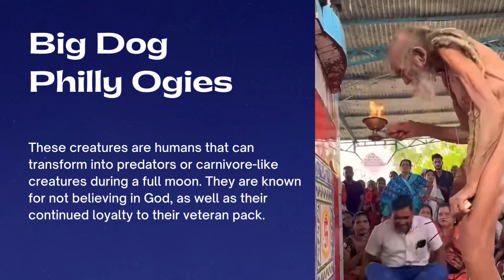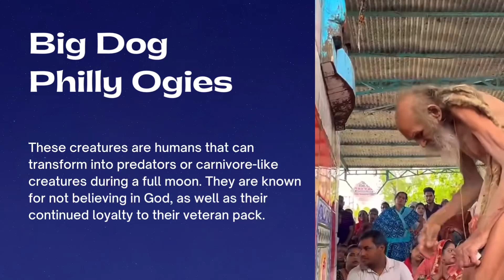How Cults are Formed 👇🏾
1st they attempt strip you, of your, belief in God.